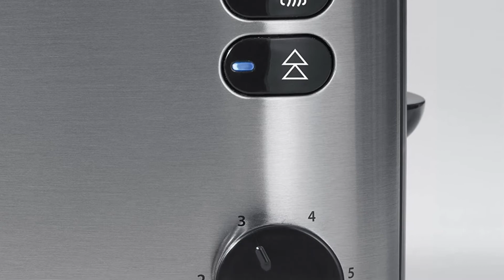Meilleur Grille Pain de 2021 (TOP3)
⭐SEVERIN Grille-Pain Automatique
⭐WMF Lono Grille-pain en verre avec grille réchauffe-viennoiseries
⭐SMEG TSF01RDEU Grille-pain